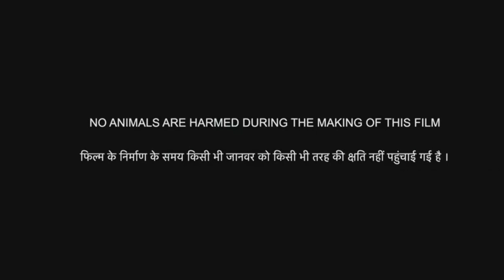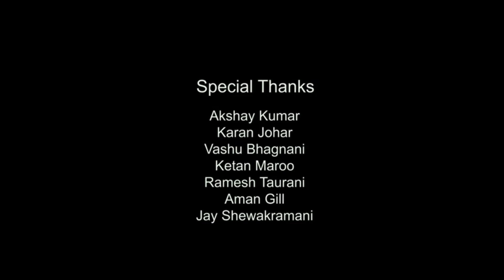Haathi Mere Saathi Full Movie In Hindi Dubbed | Rana Daggubati | Shriya Pilgaonkar | Review & Fact